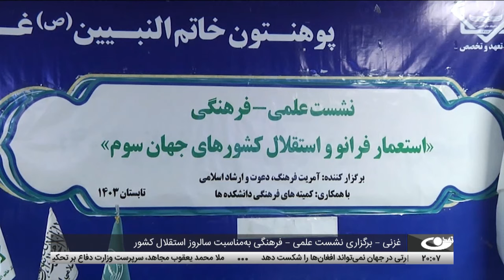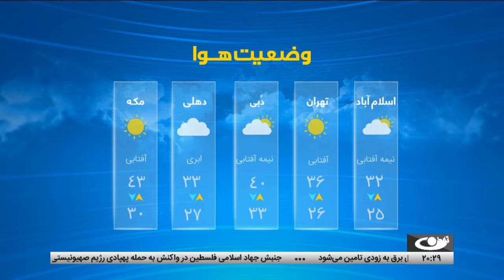Tamadon TV – 8pm News – 18 August 2024 | تلویزیون تمدن- خبر ساعت 8 شب – 28 اسد 1403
وزارت دفاع – تجلیل 28 اسد؛ یکصدوپنجمین سالروز استقلال افغانستان
غزنی – برگزاری نشست علمی – فرهنگی به‌مناسبت سالروز استقلال کشور
انتقاد جنبش حماس از مواضع امریکا در مذاکرات توافق آتش‌بس در غزه
برپایی نمایشگاه محصولات و تولیدات داخلی ازبکستان در کابل
شکایت باشندگان هرات از قطعی دوامدار برق
تشدید درگیری‌ها میان کی‌یف و مسکو؛ ارتش روسیه درحال پیشروی است